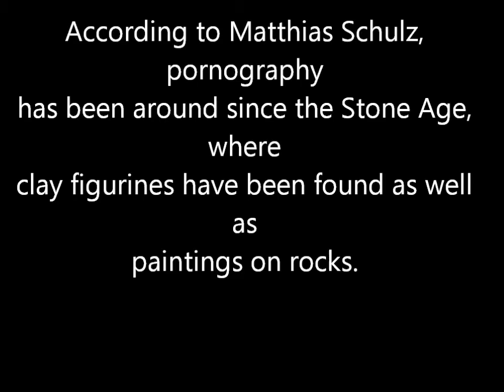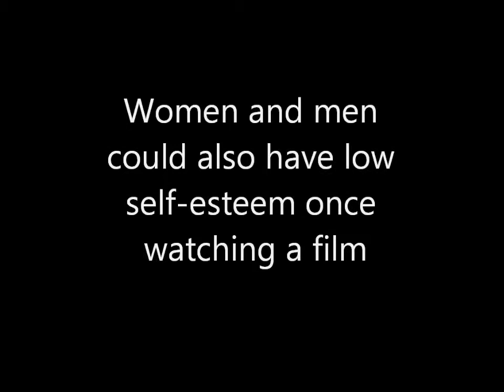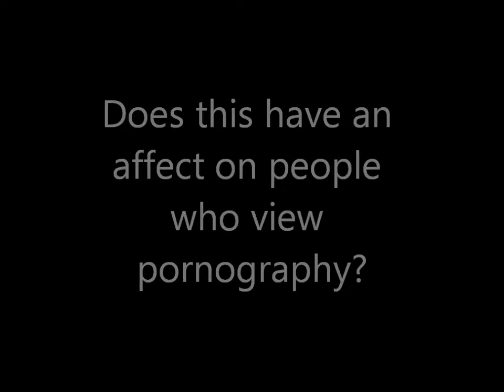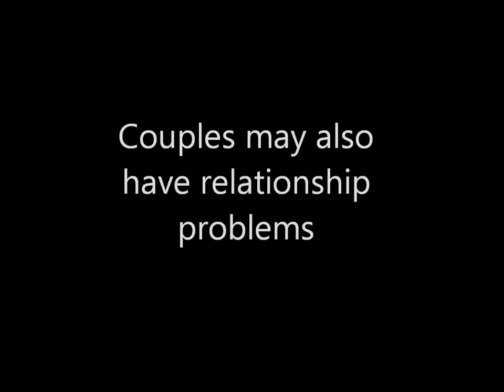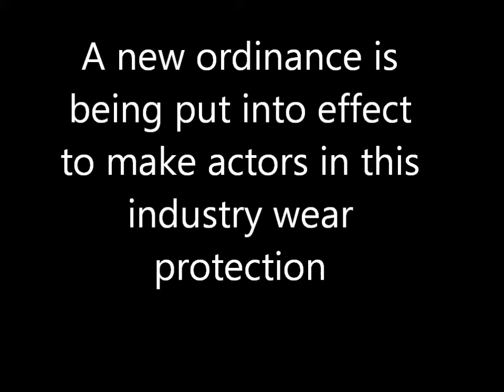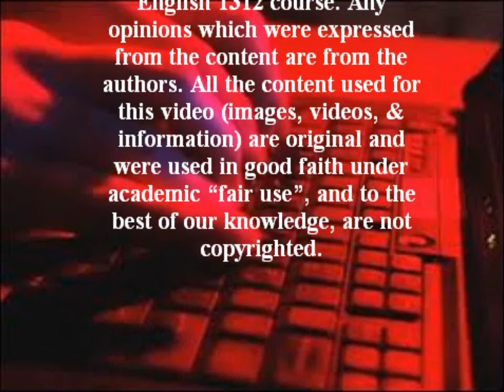Is Pornography Dangerous to Society?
English 1312 Film Educational Purposes Only